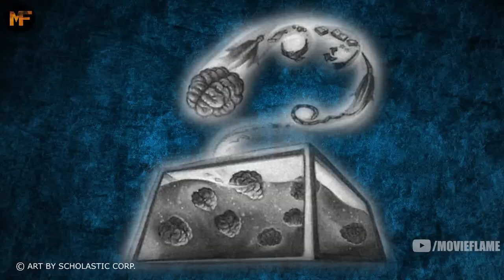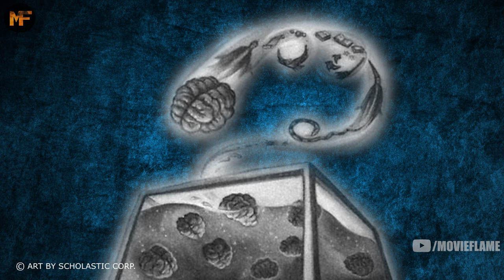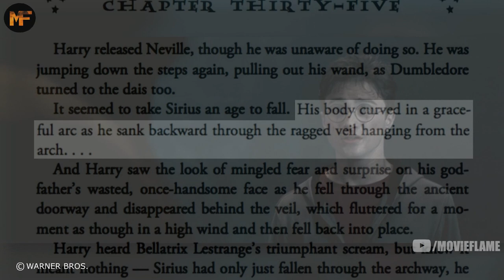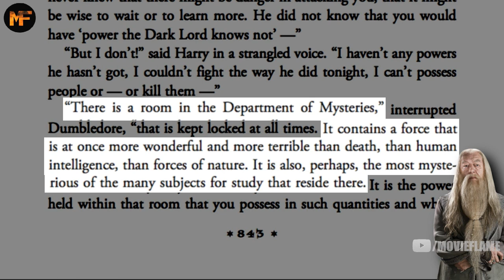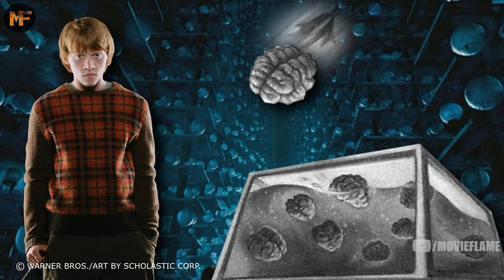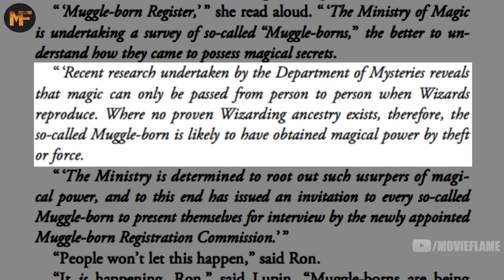Everything You Need to Know About the Department of Mysteries